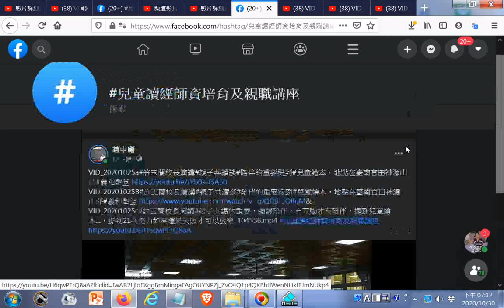Facebook#兒童讀經師資培育及親職講座VID 20201025a#許玉蘭校長演講#親子共讀談#陪伴的重要提到#兒童繪本，地點在臺南官田神源山莊#義和聖堂ggg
VID_20201025c#許玉蘭校長演講#親子共讀的重要，強調陪伴，有互動才有陪伴，提到兒童繪本...，提到21次努力如果還是失敗才可以放棄_104556.mp4